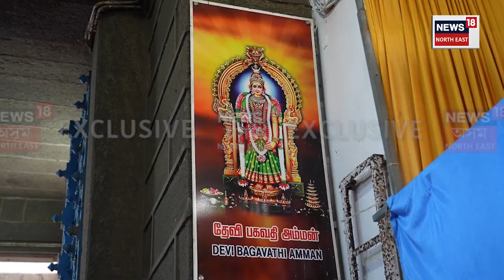PM Modi's Meditation at Kanyakumari : তপস্বী মোদী | Vivekananda Rock Memorialত মোদীৰ ধ্যান N18V